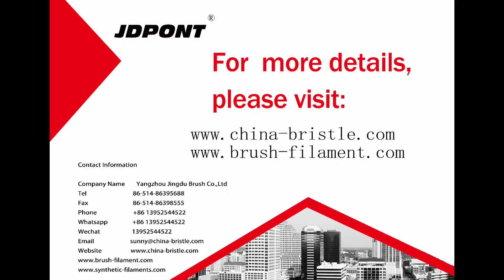Natural Bristles - brush bristles that can enhance your quality of life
For brushes, the quality of the bristles is undoubtedly the most important factor affecting their use.
In a good brush, the bristles should be neat, the elasticity should be moderate, and it will not be easily deformed or shed. In order to achieve this effect, brush manufacturers often choose natural animal hair. Common animal hairs used in brush making include natural bristles, horse hair, wool, etc. Among them, natural bristles are the most widely used bristles.
Can natural bristles be used like this?
Natural bristles are similar to human hair and are thick to thin from the root to the end. Therefore, they are tough, elastic, and have the finest elasticity among all animal hairs. Common natural bristles colors are white or black, with excellent durability and water resistance, as well as anti-static, high temperature, and acid and alkali resistance.
These soft, tough, and elastic brushes, in addition to being used to clean various utensils, can actually "take care" of our bodies.
Natural bristles for bathing
In the past, when we took a bath, we often used bath balls. However, if the bath ball is kept for a long time, it is easy to breed bacteria.
This problem can be perfectly solved by a bath brush made of natural bristles.
Gently rub the skin with a natural bristle brush to exfoliate excess dead skin cells and stimulate blood circulation. It also helps to cleanse our skin and prevent acne.
Natural bristles for combing
The natural bristles are stiff enough when using a comb made of natural bristles， They're helpful for massaging the scalp and boosting blood flow. At the same time, the antistatic characteristics of the bristles can make the hair look shiny after styling.